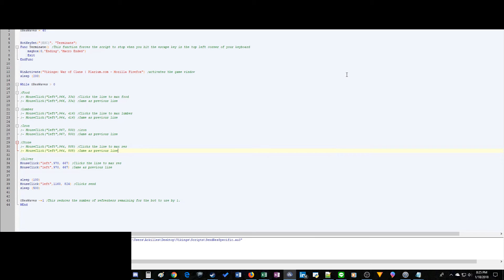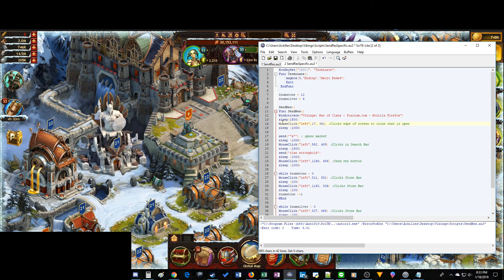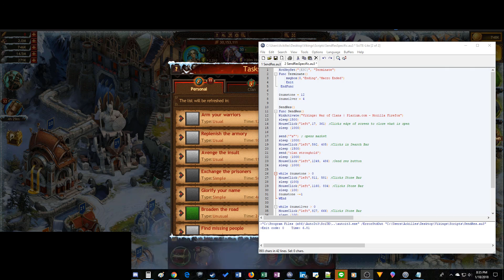Automated Resource Transfer with AutoIt in Vikings: War of Clans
Part Two of the Vikings Automation series - sending resources.  If you haven't seen my first video, you will need to watch that to understand how to make this work on your computer.